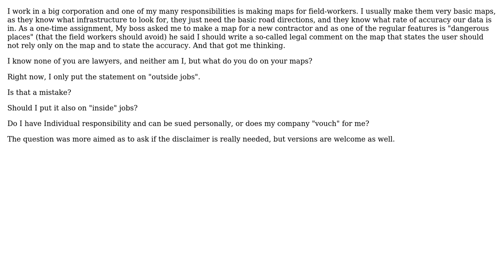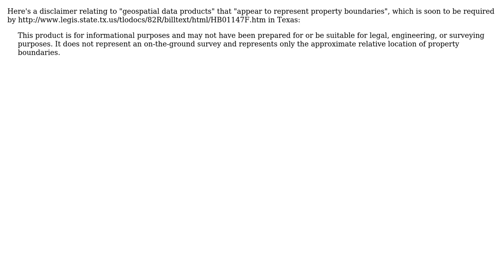GIS: Providing warnings and accuracy features on map for legal reasons (2 Solutions!!)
GIS: Providing warnings and accuracy features on map for legal reasons

With thanks & praise to God, and with thanks to the many people who have made this project possible! | Content (except music & images) licensed under CC BY-SA | Music | Images & others | With thanks to user user749 user PolyGeo user Mapperz user blah238 and the Stack Exchange Network Trademarks are property of their respective owners. You are responsible for your own actions.